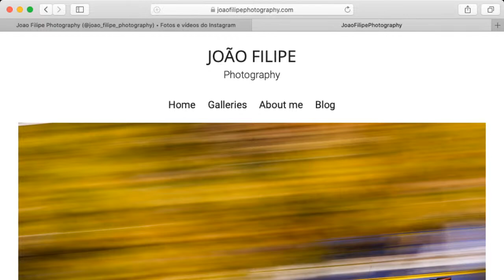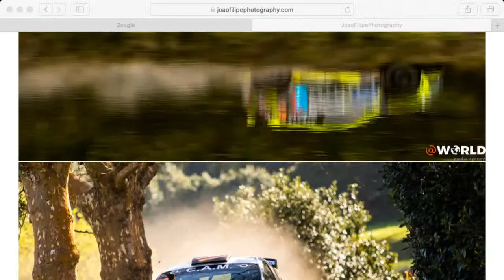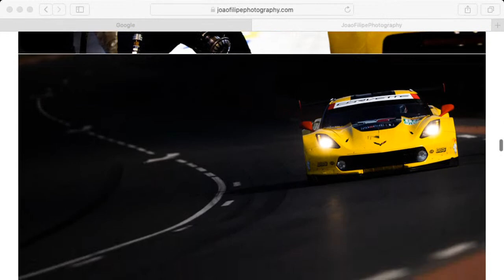Conversas com Gente Grande S01E26: João Filipe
No Conversas com Gente Grande de hoje falo com João Filipe, fotógrafo de automobilismo que divide a vida entre a paixão por viajar pelo mundo e capturar a emoção e a coragem do automobilismo.